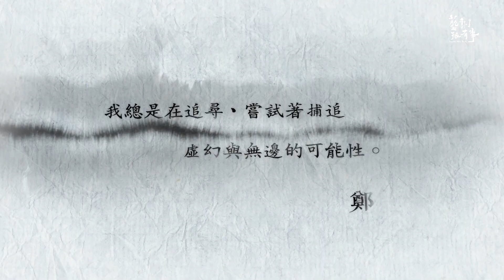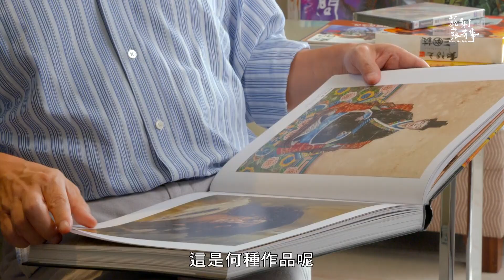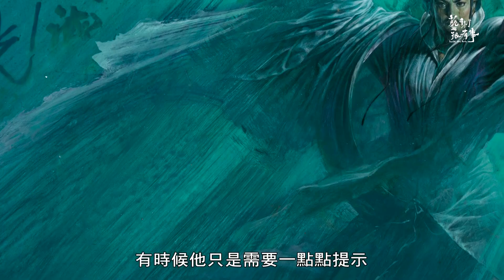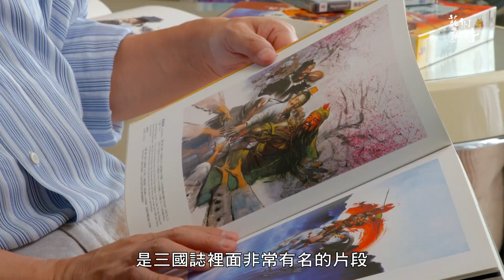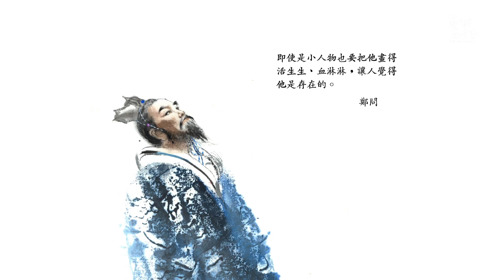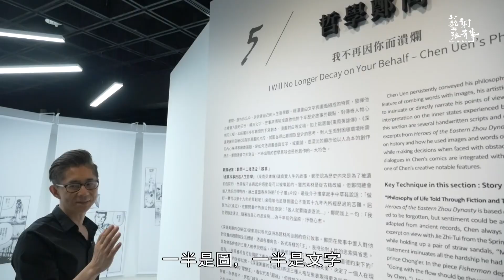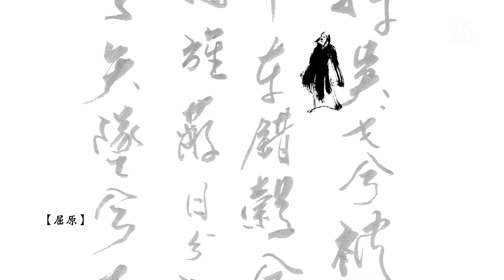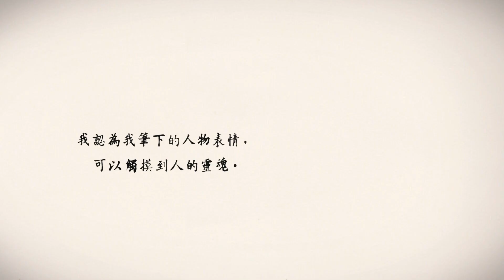EP.29 再見鄭問 專輯｜藝術很有事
2018年夏天，鄭問老師的作品進到故宮，展示歷年來的創作。策展人鍾孟舜老師說，老師作品中，最能跨越時空的就是《鄭問之三國誌》。這系列作品，數量上百張，將三國裡的大小人物都生動入畫，是鄭問老師在連載《萬歲》或《始皇》期間，趕稿之餘，利用空暇時間完成的。

當年，日本遊戲公司Game Arts 社長想要製作三國誌的電玩，因為看中《東周英雄傳》的好風格，千方百計請人聯絡鄭問老師，花了一年的時間才接上線。鄭問老師原本就愛三國的故事，聽到這個企劃，欣然同意。

此次，除了鍾孟舜老師的第一手的策展理念之外，我們難得訪問到鄭問展第一天就來共襄盛舉的Game Arts前社長宮路洋一先生及居中牽線的小川和久先生，而且邀請到鄭問老師繪製三國誌時期的助理楊鈺琦老師，由他們來分享老師創作這系列作品時的一些小故事；並由長期研究電玩及三國的梁世佑老師，從畫作中解析鄭問老師喜歡的三國人物，以及作品裡暗藏的想法。 另外一個驚喜是，鄭問老師在中國做電玩時的幾位助理，他們長時間與老師工作，透露許多鄭問老師最不為人知的可愛一面，讓我們在欣賞藝術級的創作之外，貼近他的日常生活，感受老師像隣家中年大叔般親切的個性。

現在為大家呈現《藝術很有事》鄭問第三部曲，讓我們一起，再「見」鄭問。

◢ 播出時間
公視主頻 9/15 週六 14:00
公視3台 9/16 週日 19:30
節目FB goo.gl/URsSRH
節目官網 goo.gl/fCGrUd

監製 於蓓華
督導 林瓊芬 黃慧娟
製作人 徐蘊康
企劃 王鈴晶
導演 朱介任
攝影 謝政峰 朱介任
攝助 賴俊誠 鄭憲忠
成音 黃僑強
燈光 張先覺
腳本 王鈴晶
剪輯 朱介任
動畫 黃淑萍 吳宇帆 許雲茹
執行製作 王寶茹
製作助理 廖姿婷
後製 黃琪涵 杜敏綺
旁白 曾懿晴
音效 羅怡娟